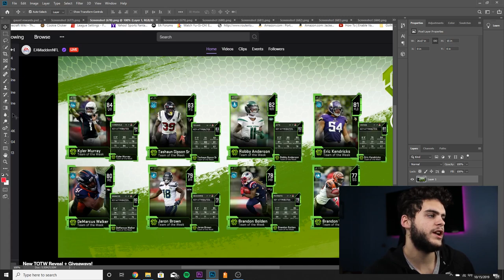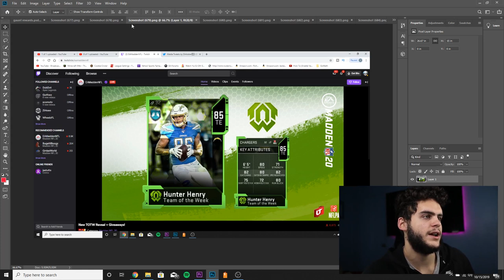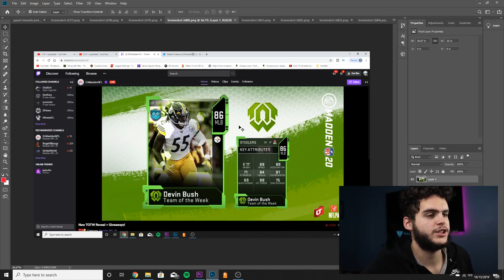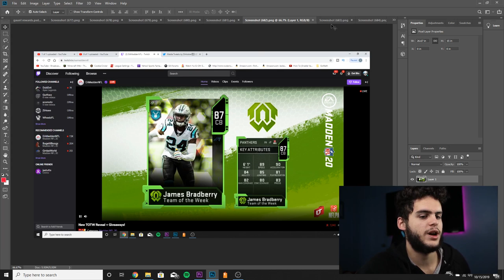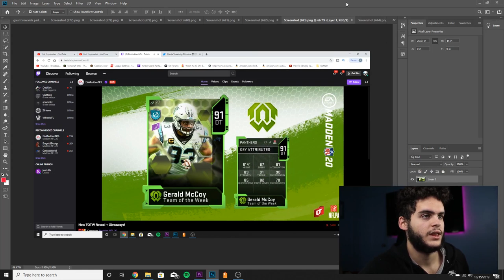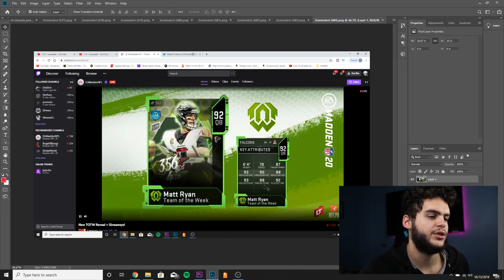INSANE NEW LTD TOTW MATT RYAN! TOTW DIGGS, MCCOY, AND SET PIECES! | MADDEN 20 ULTIMATE TEAM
mut 20
 ULTIMATE TEAM
poodle

madden 20